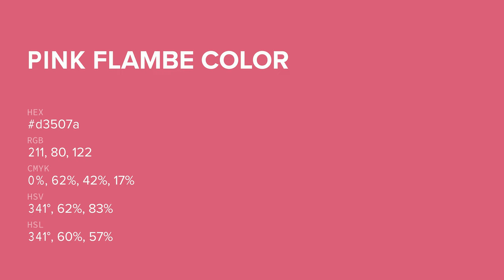Pink Flambe color d3507a hex color - Red color - Cool color d3507a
What color is Pink Flambe ? d3507a hex color - Red color - Cool color d3507a

Hex d3507a Color Code is also known as Pink Flambe color.

Hex d3507a Color code in RGB color code model is created after adding 82.75% red color, 31.37% green color and 47.84% blue color.
Hex d3507a Color code in CMYK color (process color) code model is generated after subtraction of 0% cyan, 62% magenta, 42% yellow and 17% black.